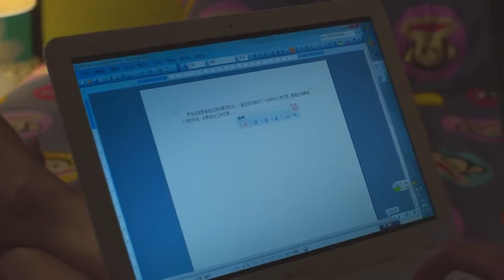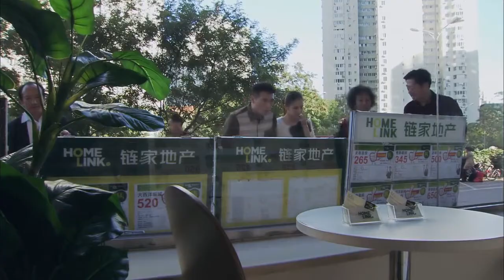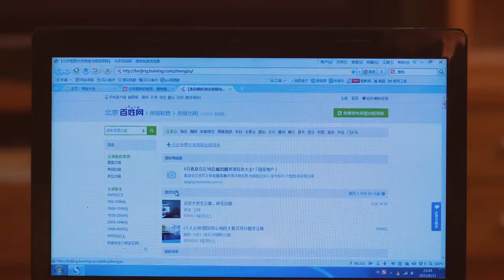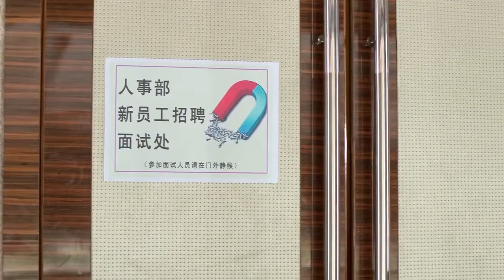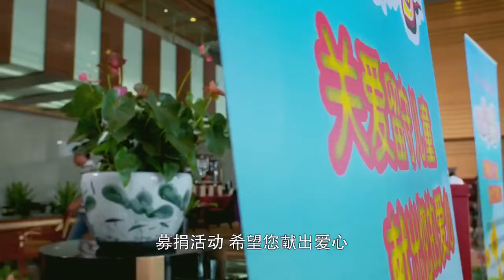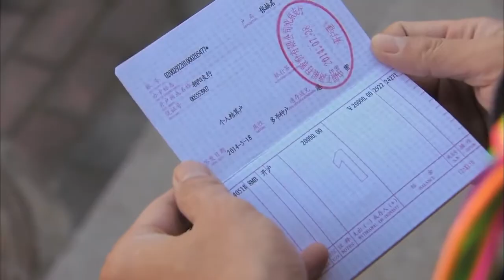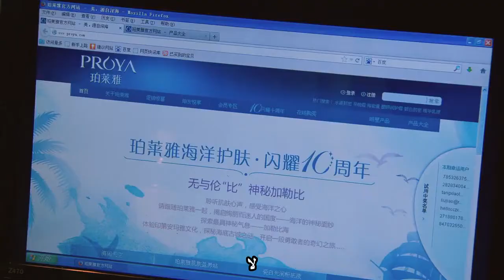السلسلة الصينية |خطوبة مجنونة|Crazy Engagement ｜18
خطوبة مجنونة
❤️محتوى الحلقة:
توشك فتاة جميلة وصديقها الغني اللذان كانا في حالة حب مع بعضهما البعض لسنوات عديدة على الزواج ، لكن والدي صديقها يعارضهما. الحبيب الغني يصر على الزواج من الفتاة رغم معارضة والديه لكن حبيبة الطفولة كانت تغريه ...
وقعت الفتاة الغنية في حب الفتى الفقير ، ولم تستطع الفتاة الغنية الإنجاب وانفصلت عن صديقها ، لكن صديقها اعتقد أن الفتاة لم تحبه ، فانتقم من الفتاة.
تعمل العديد من الفتيات ويعشن في المدن الكبرى ، ويجدن جميعًا حبًا سعيدًا في النهاية